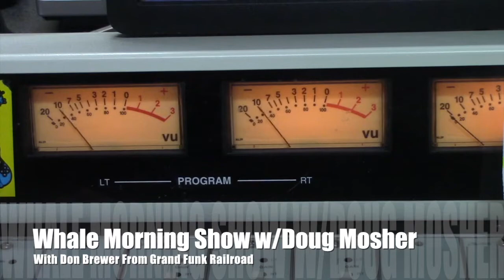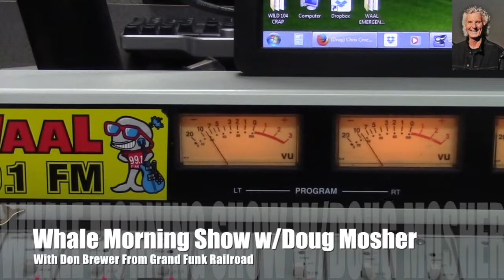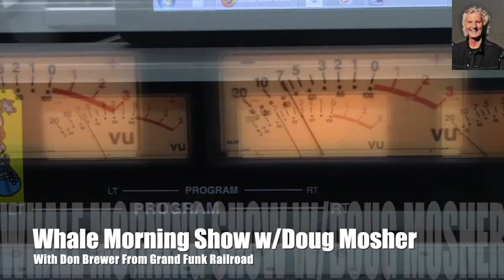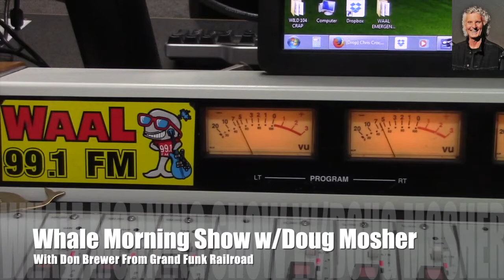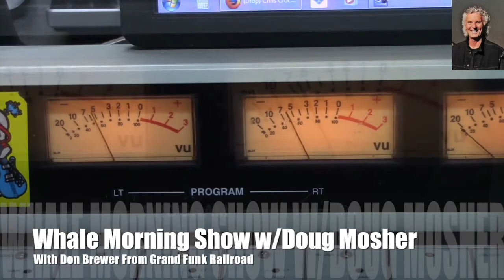Don Brewer - Whale Exclusive in Studio Interview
Doug Mosher interviews legendary drummer from Don Brewer from Grand Funk Railroad about his latest tour and some of his memorable moments intros Whale Exclusive In Studio Interview.